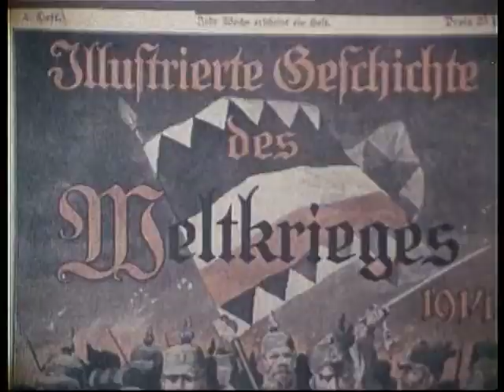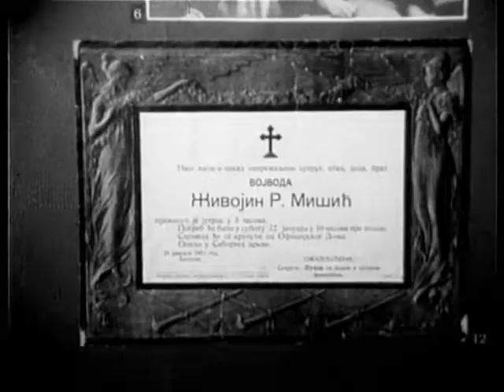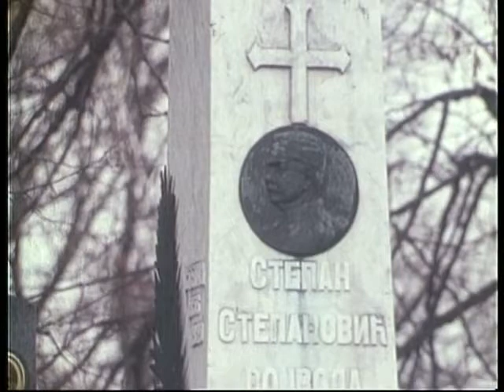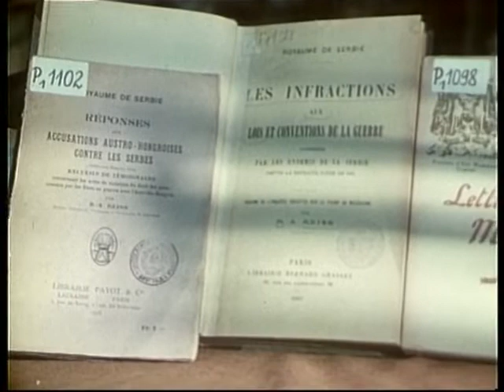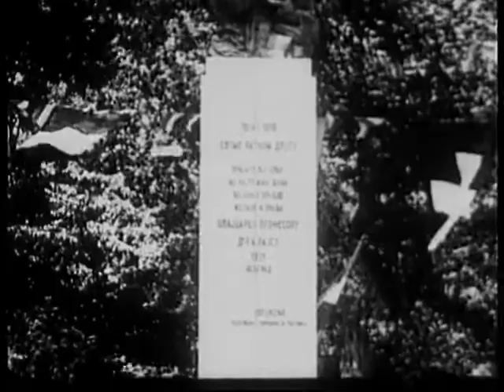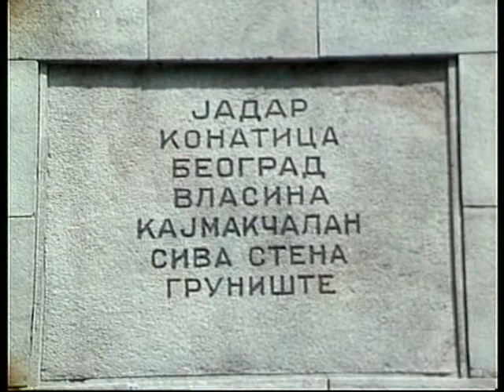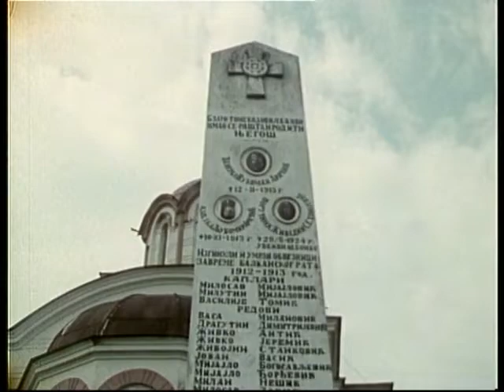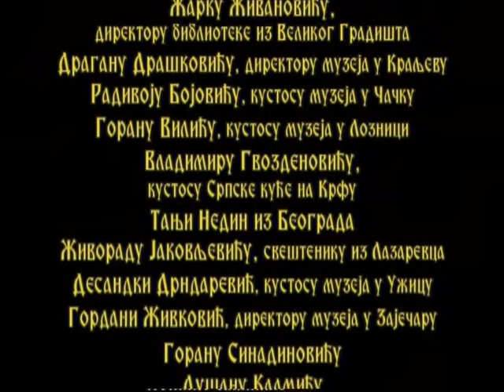U spomen Velikom ratu, 6. epizoda - Za zasluge